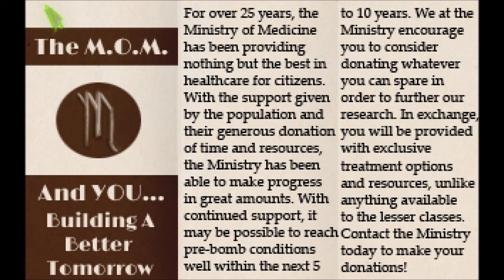Let's Play Shardlight (Blind), Part 9 of 18: The Ministry of Medicine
(Part 1 of 2) We finally get into the Ministry of Medicine! But we don't look the part. We need to get in to see Dr. Collins and find our way to Central Storage.